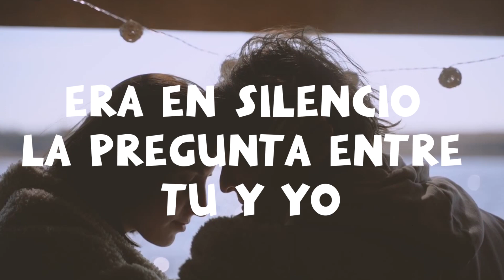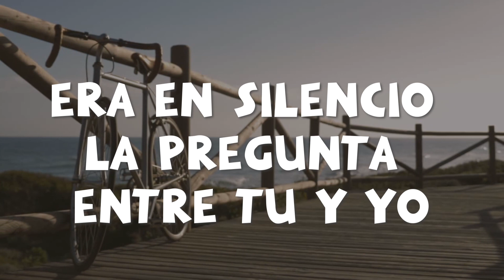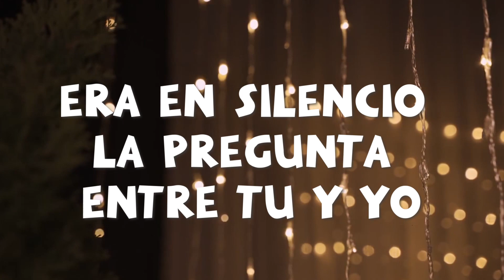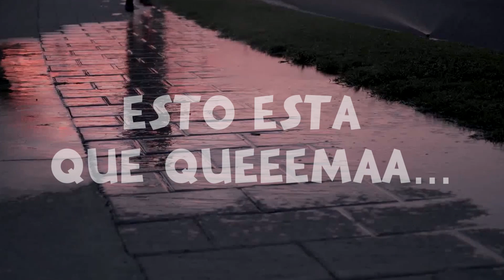COMO TE VA MI AMOR - ANUKA ARIAS MERENGUE (VIDEO LYRIC)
Como te vá mi amor (Pandora) versión merengue cover
Anuka Arias - Voz Principal
Piero Peche - Guitarra
Carlos Alvan - Producción Musical

CarVan Producciones Musica 23